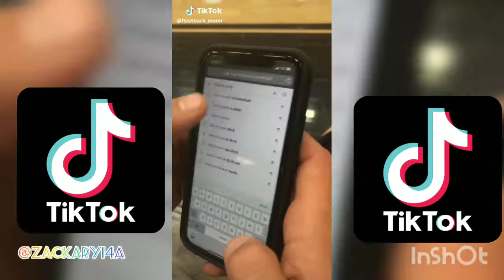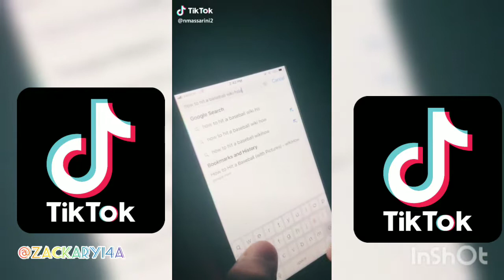Wiki How tik tok